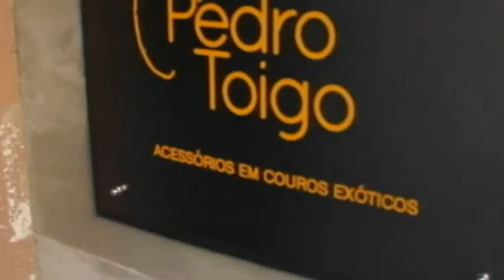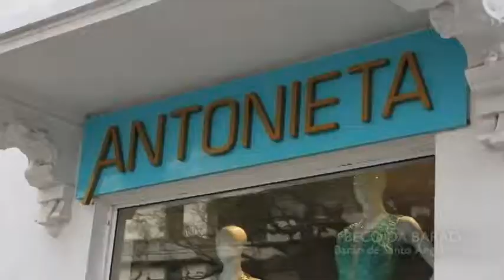BECO DA BARAO 03/12/17